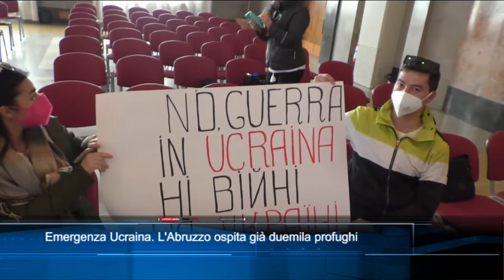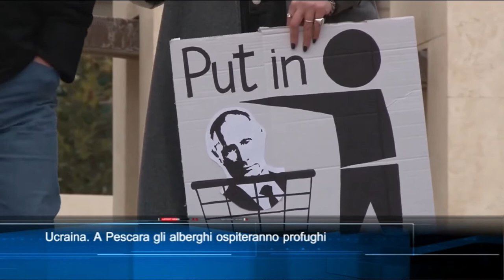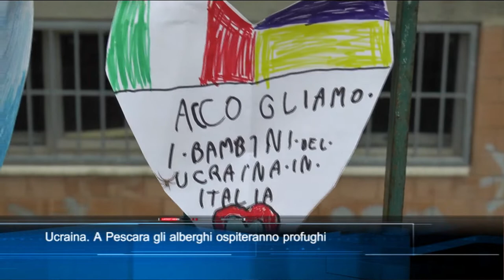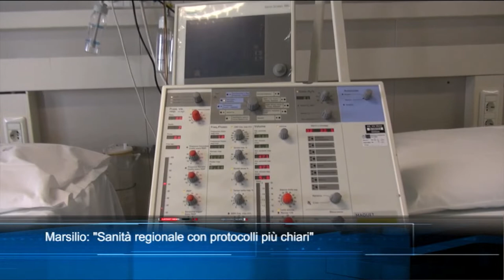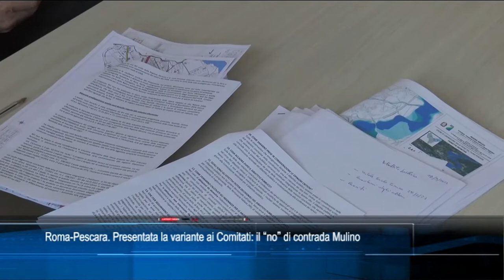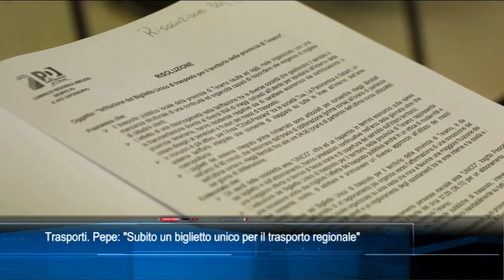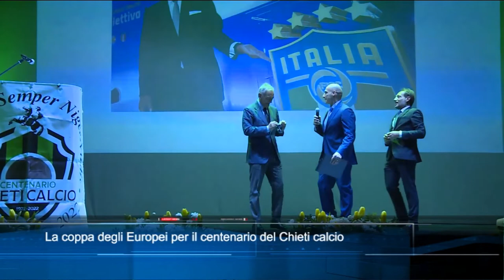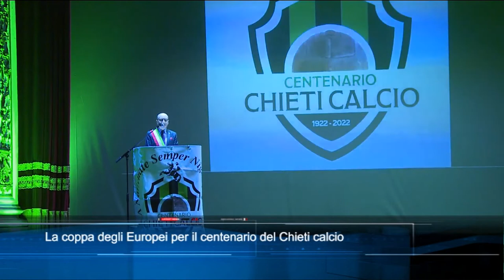TgSe Edizione delle 19 Lunedì 21 marzo 2022